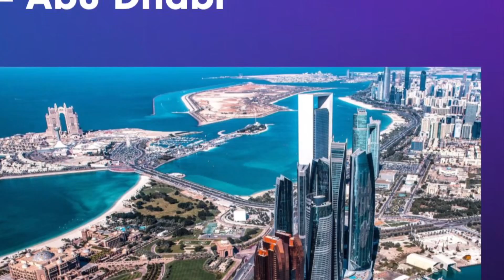Is Skorpios Headed To Abu Dhabi!?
Skorpios received a massive invite to a new Robot Combat Competition!

Zach is here with some BREAKING news about Future Games in Abu Dhabi, UAE. Will we be competing halfway around the world in the newest Robot Combat Competition?

We have all the hot news happening with this tournament and the opportunity it presents to our team.

@jackalope_256 you are the winner of the Witch Doctor Playing Card set!